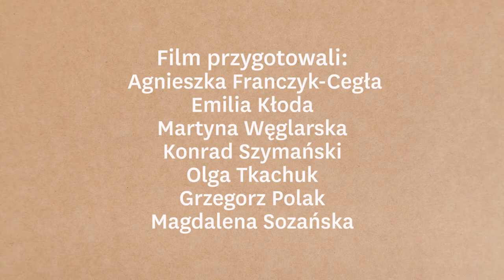CdV Ost³ 2022: Ossoliński National Insitute | Wrocław - Dresden: Heritage and Urban History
Coding da Vinci Ost³ 2022 – Präsentation des Datensets "Wrocław - Dresden: Heritage and Urban History" / Ossolineum - Ossoliński National Insitute